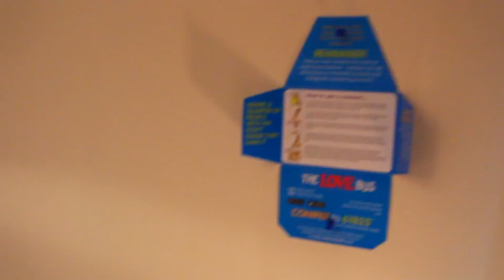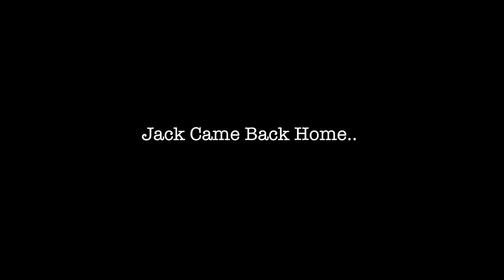LIFE AT UNIVERSITY: ROOM MATE PRANK WARS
A new series i am starting on this channel, why tell you about university when i can just show you. Join me on my life at uni.

Music in the video:
Tory Lanez - Loud Pack